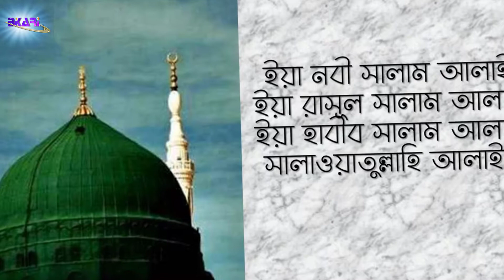বাংলাদেশের ব্যতিক্রমী কিছু আন্দোলন !! Bidrohi Tv বিদ্রোহী টিভি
গাজা খাওয়ার জন্য আন্দোলন করা লাগে না কিন্তু মসজিদে গিয়ে নামাজ পড়তে চাইলে আন্দোলন করা লাগে,

বুকের ওড়না না থাকলে কিংবা পরনের জামা ছোট হলে কারো মাথা ব্যথা নেই কিন্তু পর্দা করার জন্য আন্দোলন করা লাগে,

লিভ টুগেদার করতে কোনো বাধা নেই কিন্তু বিয়ে করার জন্য বয়স বেধে দেয়া হয়,

মুখ থেকে মদের গন্ধ বের হলে সমস্যা নেই কিন্তু মুখে দাড়ি টুপির জন্য আন্দোলন করা লাগে,

ধর্ষনের সেঞ্চুরী কারীকে পুরুষ্কিত করা হয় কিন্তু ধর্ষিতার বিচারের জন্য আন্দোলন করতে হয়,

রাজাকারদেরকে আত্মীয় বানানো হয় আর ইসলামিক মানুষ গুলোকে বাঁচানোর জন্য আন্দোলন করা হয়,

কোটি টাকার ফ্ল্যাট বাসা নিয়ে নেতা ঘুমায় সেটা কোনো সমস্যা হয় না কিন্তু বিশ্ববিদ্যালয়ের হলে যায়গার জন্য ছাত্রদের আন্দোলন করতে হয়,
"হলে যায়গা দে হারামজাদি"

নেতারা পরনের কাপড় খুলে উলংগ হইলে দোষ নেই কিন্তু সাধারন জনগন সেটা দেখে লজ্জা পেলে ১ কোটি টাকা জরিমানা সাথে তিন বছরের জেল,